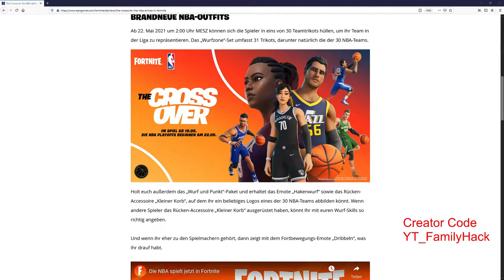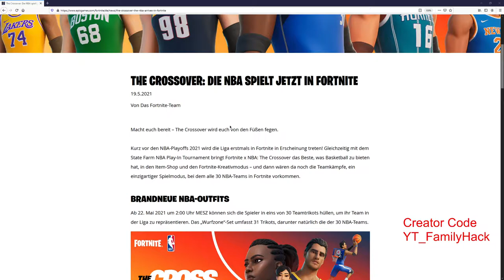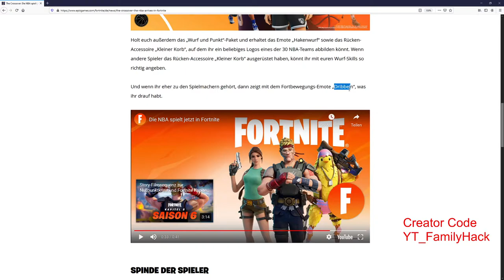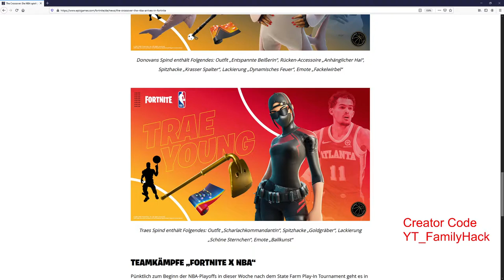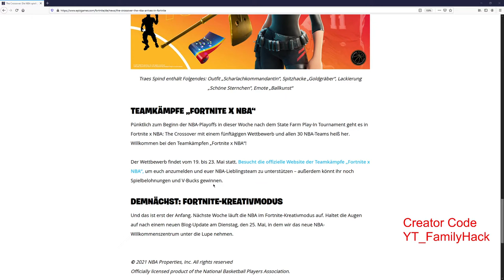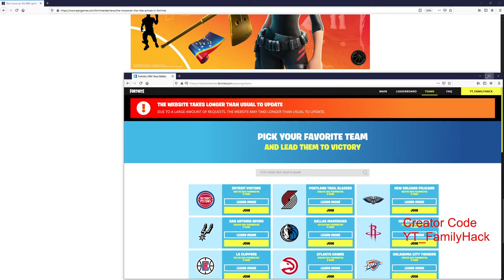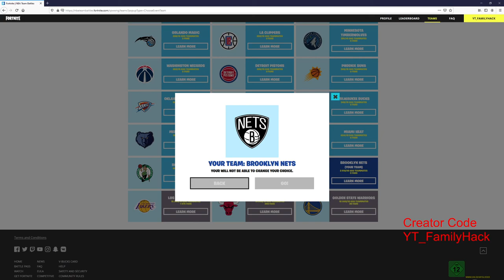Gratis Item´s - Spray + Banner + V-Bucks in Fortnite Teamkämpfe Fortnite X NBA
✅ Epic-GamerTag : YT_FamilyHack

✅ Epic-GamerTag : YT_FamilyHack